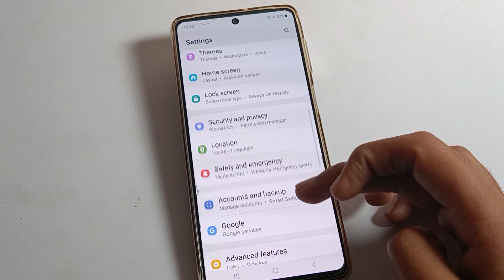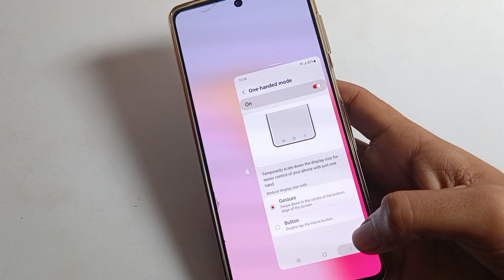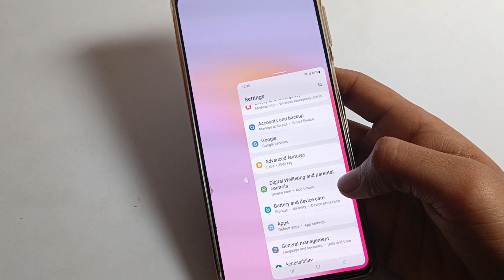How to use one handed mode Samsung galaxy s23 plus 5g Mobile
past